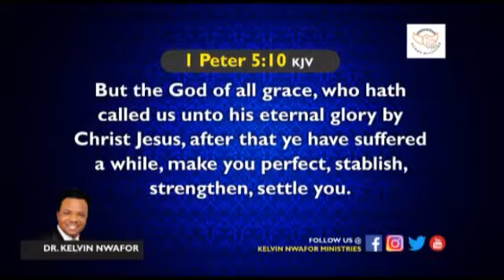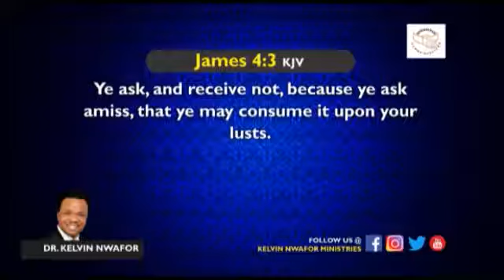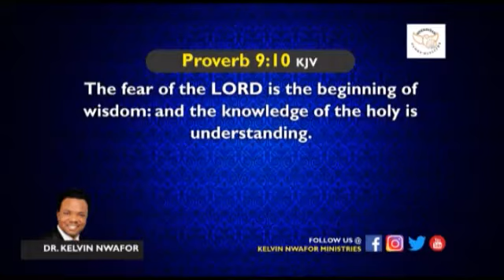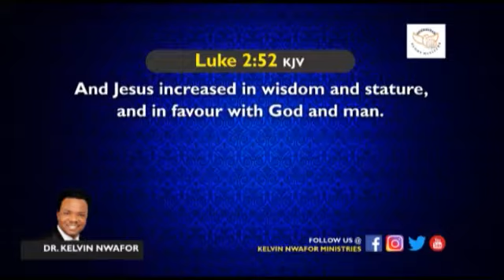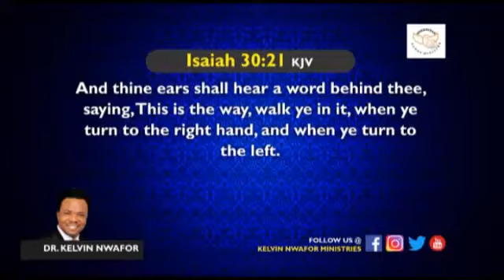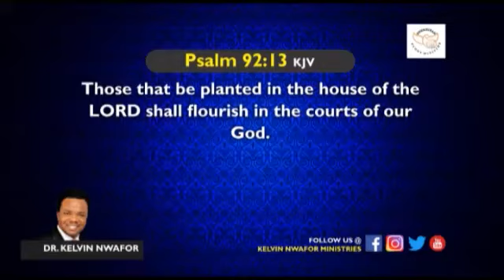DIVINE ESTABLISHMENT PART 2B